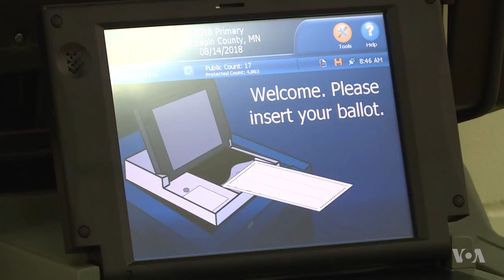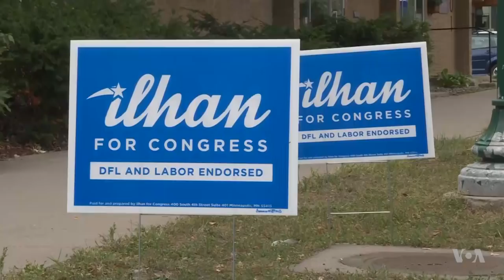Ilhan Omar Closer to Becoming First African Refugee in Congress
Minnesota state lawmaker, 35-year-old Ilhan Omar, is closer to making history as the first refugee from the African continent, and the second Muslim American woman, elected to the U.S. Congress. She is seeking to replace Keith Ellison, the first Muslim American in the body, who currently represents the liberal Minneapolis district that favors Democrats. VOA’s Kane Farabaugh reports those supporting Omar ultimately hope she influences the debate over U.S. immigration and foreign policy.